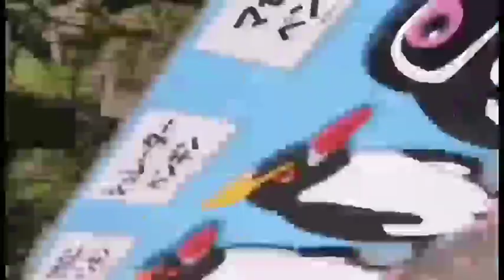Enjoying the beauty of cherry blossoms 🌺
Cherry blossom trees are different from other cherry trees. The main difference is that cherry blossom trees don’t produce fruit. Instead, they bloom with beautiful pink or white flowers each spring. Unfortunately, the trees only flower for a week or two.

Cherry blossom trees are an icon of Japan. Some people even call the cherry blossom Japan’s informal national flower. The Japanese school year starts in April, during cherry blossom season. The flowers symbolize good luck, love, and springtime. Since they bloom for such a short time, cherry blossom trees also represent human mortality. They remind us how short and precious life is.

Every year, Japanese people track the progress of the blossoming cherry trees. They call it the sakura zensen, or cherry blossom front. The blooming moves slowly north with warmer weather. It starts in Okinawa in January and moves to Kyoto and Tokyo by the beginning of April. As the cherry trees bloom in each area, the Japanese enjoy hanami. This is the tradition of picnicking under a blooming cherry blossom tree. This tradition goes back many centuries. It’s a time of festivals and celebrations in honor of the cherry blossoms.